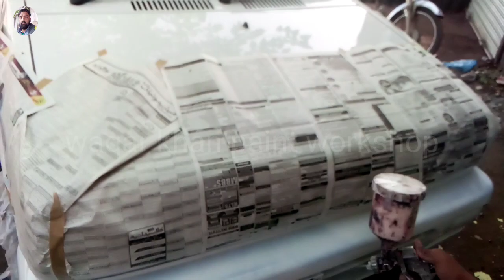without plastic primer paint results | suzuki mehran bumper painting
without plastic primer on paint of plastic
suzuki mehran bumper painting
total information on this video